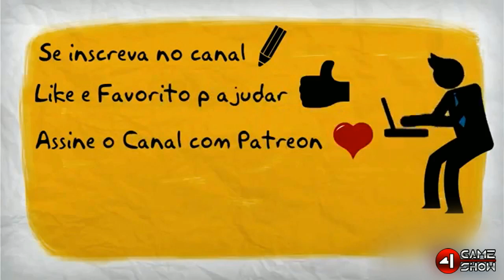FikaDika WOW . Lançamento e Evento Especial . NÃO PERCAM